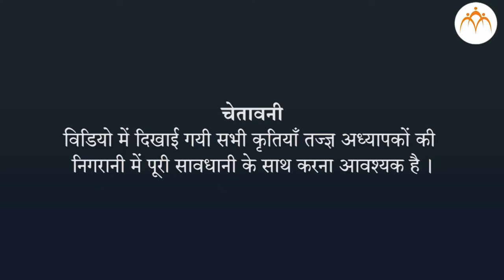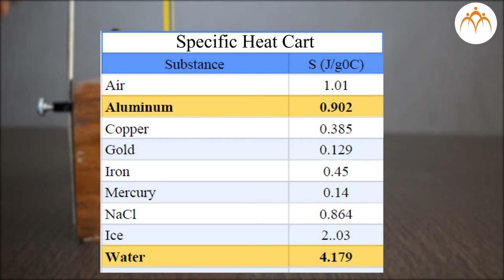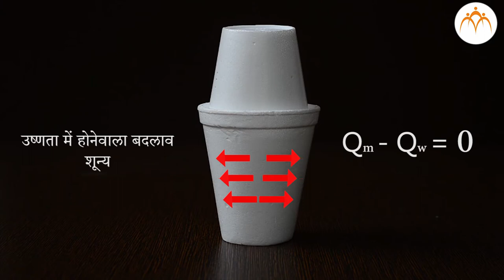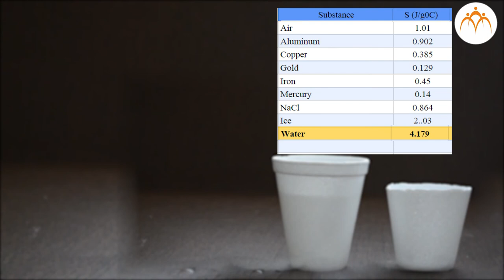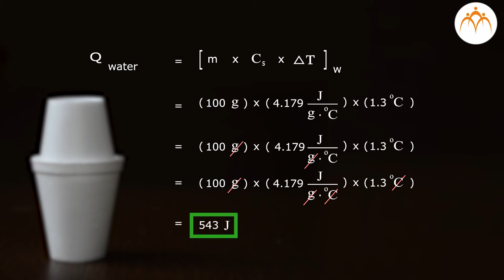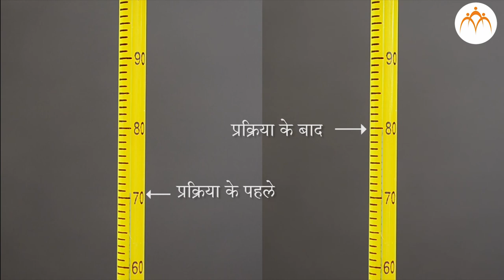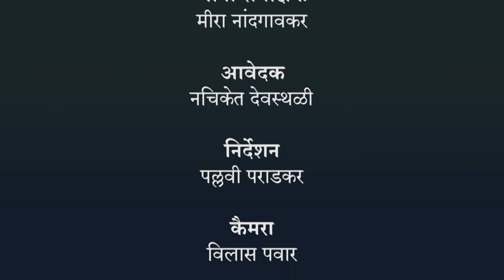ऊष्मा का मापन तथा प्रभाव - कॅलरीमापी - हिंदी